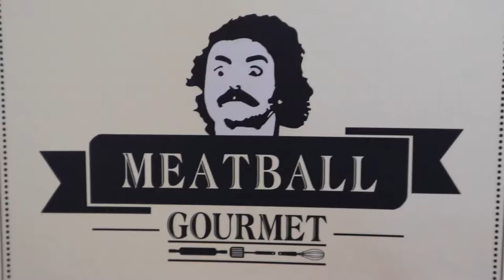OUR LAST ITALIAN TRIP! GOT OUR JOLLIBEE FIX!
Xoxo

The Nguyen

                   Krissywin
                   Jet_setter_girls